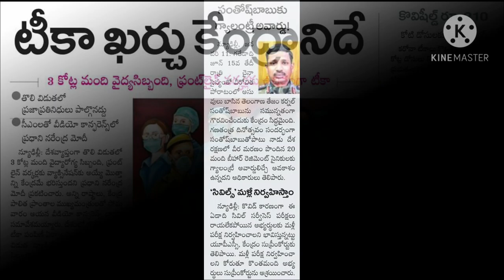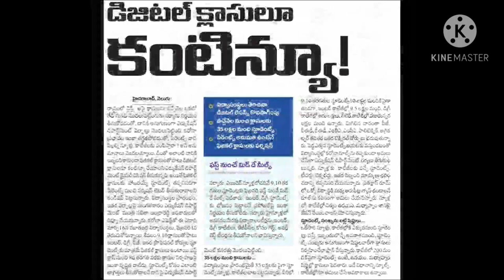12-01-2021 Live newspaper clips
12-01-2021 Live newspaper clips in telugu